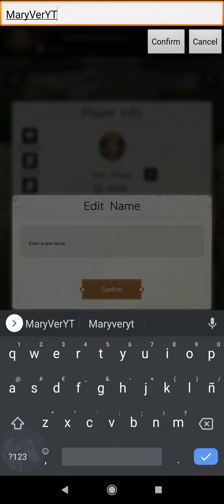Crusaders of Light Idle Ver gameplay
Crusaders of Light: Idle Ver delivers a relaxing but funny RPG experience on mobile. Embark on a wonderful journey, assemble your heroes to explore broken worlds, and find a way to return stars back on track. Strategy is the key and your will shall be showed through your actions.

Non-stop Adventure
The pace of your heroes never stops, and booties are gathered before you reap next time, even you’re offline. So, you can come back anywhere, anytime, and take all the rewards collected.

Massive Mainline Maps
From prairie to coastal, forest to desert, city to castle, beat your enemies on 3D detailed maps varying in terrain and weather. Each chapter, your squad will explore a new space, and fight against new enemies.

Diverse Heroes with different duties and elements
A range of heroes available for players with different features. Some are good at controlling battlefield, or protecting teammates, while others good at generating damage. Build an unbeatable team from these heroes and destroy all the enemies in front of you.

Various Types of Gameplay Modes
The game delivers distinguishable gameplay features in different modes, including auto and manual, individual and multiplayer, symmetric and Asymmetric. With the progress of Mainline, you can unlock these modes to have different battle experiences.

Amazing Raid Dungeons
Among all the modes offered, Locus Crusade provides the most intense and enchanting battle experience. It is a multiplayer mode where you cooperate with other online players matched or teamed up, to beat challenging bosses in special designed dungeons. You will control one of your heroes, moving, evading and casting skills, to fight against powerful enemies manually.